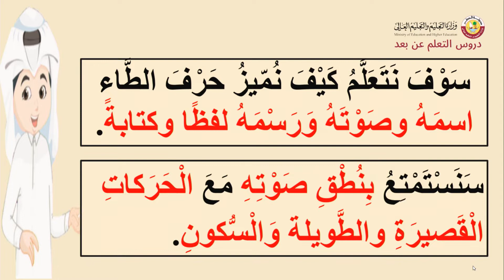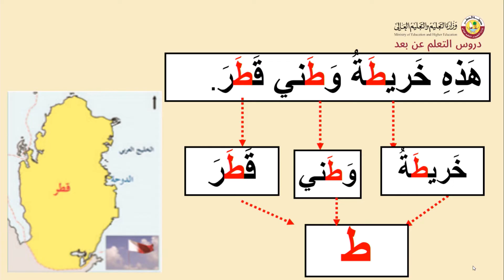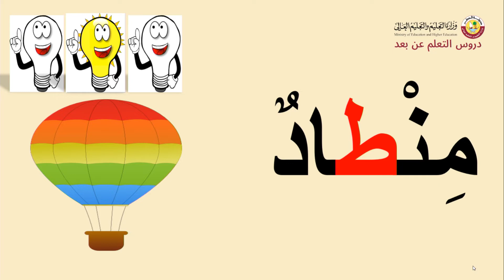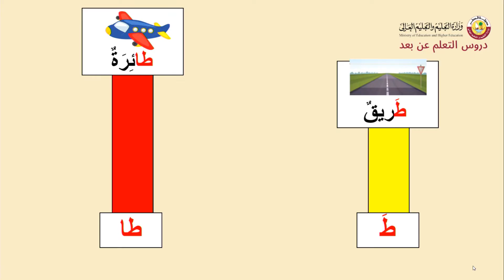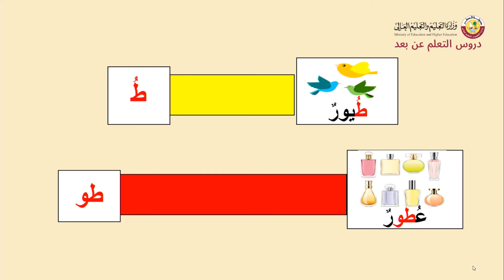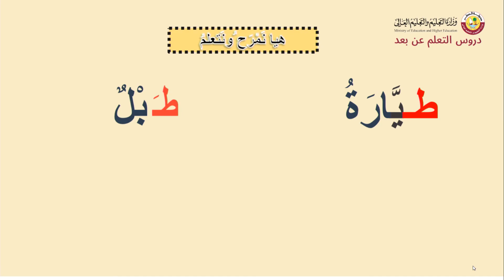الصف الأول اللغة العربية تجريد حرف الطاء